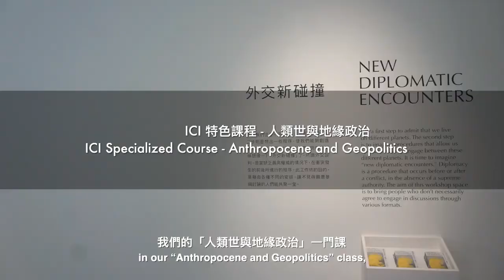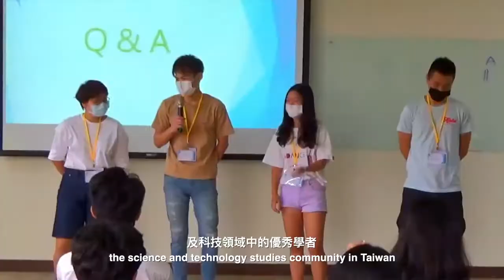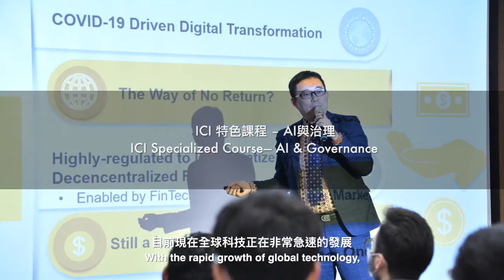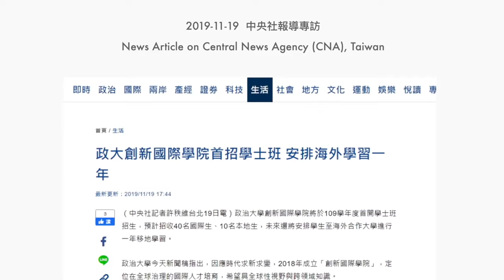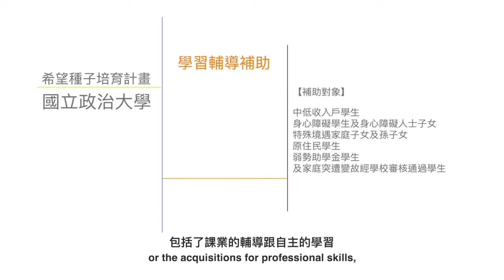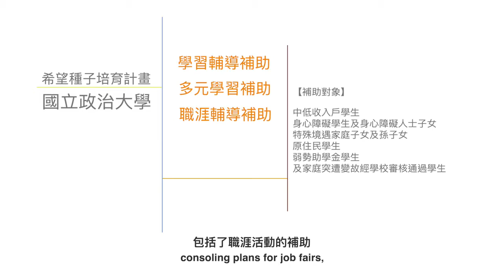ICI: International College of Innovation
The ICI is the first international program in Taiwan to learn through a problem-oriented, interdisciplinary curriculum that builds upon the fields of Globalization & Democratic Governance, Asian Society & Substainable Development and Innovation Management & Data Science.